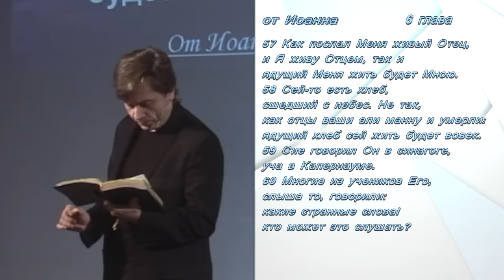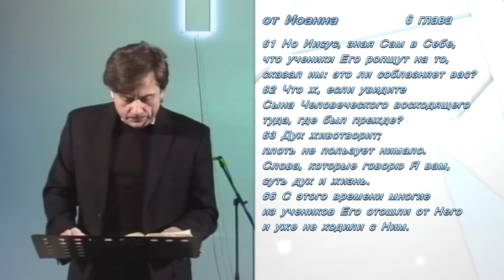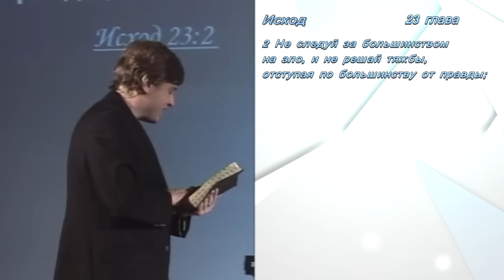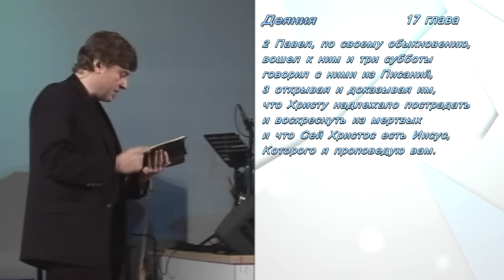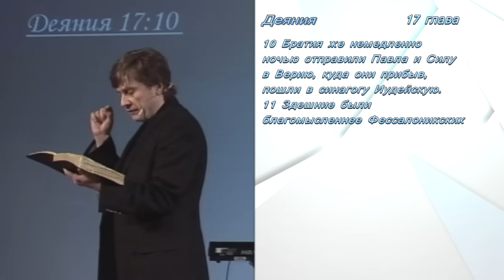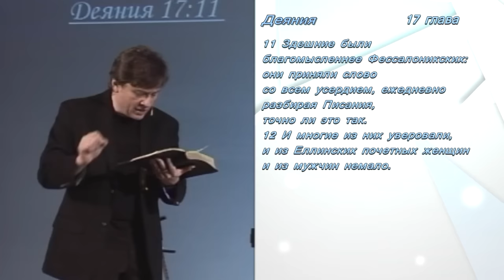Виктор Судаков – Пребывай в истине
"Пребывая в истине"